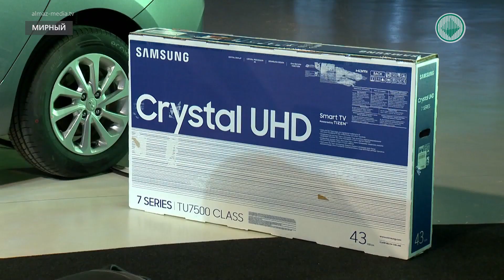АЛРОСА провела второй этап розыгрыша для привитых сотрудников